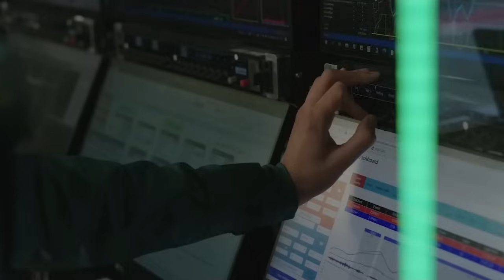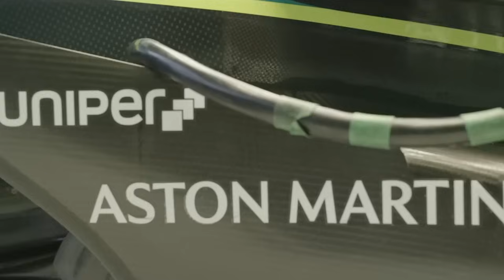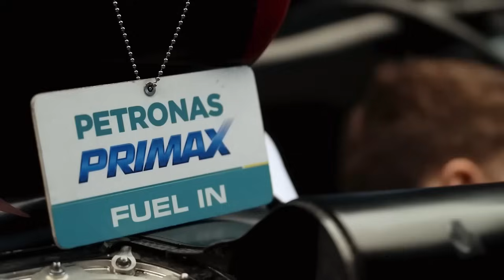🚨💣 ASTON MARTIN F1 LLEVARÁ MÁS MEJORAS EN MÉXICO | RADICAL CAMBIO EN LAS SPRINT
Tras las positivas sensaciones de Aston Martin con las mejoras introducidas el pasado fin de semana en Estados Unidos, los de Silverstone no cesarán en su esfuerzo e introducirán más mejoras durante el fin de semana en México.

Por otro lado, en este vídeo os contaremos la odisea que fue vivir el incendio de la Fórmula E en Cheste, las pruebas que Mercedes hará en el Autódromo Hermanos Rodríguez, los requisitos que Red Bull le envía a Sergio Pérez para continuar, y los radicales cambios que habrá en las carreras al sprint.

ÍNDICE:
00:00 - Inicio
00:36 - Explicación del por qué no hubo vídeo el miércoles: la locura de los test de Fórmula E con incendio incluido
04:18 - Aston Martin F1 introducirá más mejoras en el Gran Premio de México tras sus buenas sensaciones en Austin
07:58 - Ted Kravitz, periodista reputado en Sky Sports F1, confirma las mejoras que Aston Martin llevará
08:48 - Mercedes quiere reivindicarse en México: "Será un buen test para nuestras mejoras"
14:02 - Christian Horner revela detalles sobre el futuro de Sergio Pérez: "No es una obligación que quede segundo, pero…"
19:14 - El cambio radical que la Fórmula 1 planea para los fin de semanas al sprint
24:39 - Confirmado: Franco Colapinto consigue un asiento en Fórmula 2 con el equipo MP
25:18 - Conclusión y final